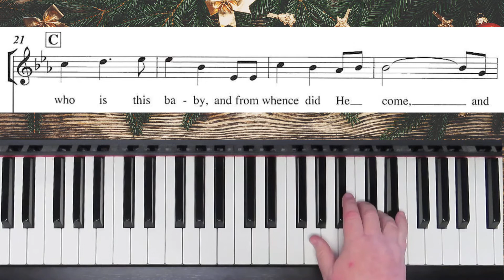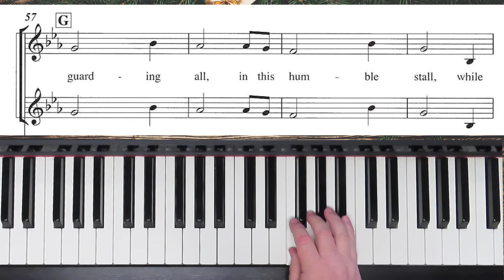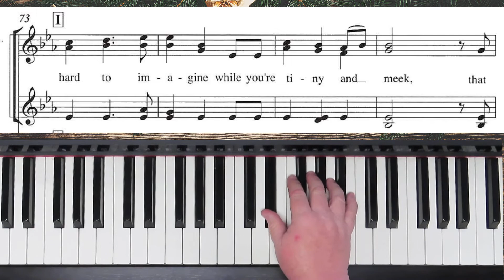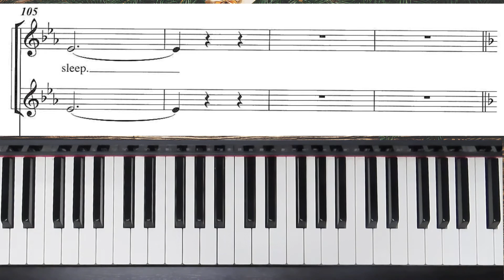Sleep Baby Sleep - SSAA - Bartlett - I Alto Practice with Brenda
"Sleep, Baby, Sleep" written and arranged for SSAA by Marlene D. Bartlett.  This is the practice track for I Alto.

   1. if it is free to the public, I will send you a copy.
   2. if it is my music you can go to my website (link below) to purchase it.
   3. if it is copyrighted music for sale from another composer or arranger, I am happy to  send you a link to where I found it, and you are welcome to purchase the music there.